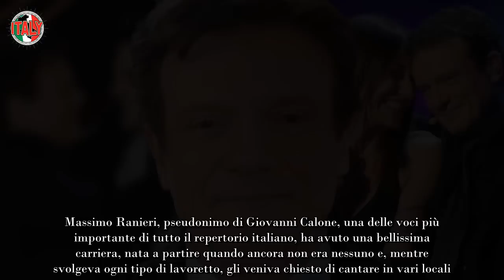Massimo Ranieri ha riconosciuto suo figlio segreto dopo decenni, è famoso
Massimo Ranieri ha deciso finalmente di riconoscere il figlio d’arte: esatto il cantante ha recentemente postato una foto che lo testimonia, lasciando tutti noi, che mai avremmo immaginato chi fosse, senza parole.

Massimo Ranieri, pseudonimo di Giovanni Calone, una delle voci più importante di tutto il repertorio italiano, ha avuto una bellissima carriera, nata a partire quando ancora non era nessuno e, mentre svolgeva ogni tipo di lavoretto, gli veniva chiesto di cantare in vari locali.

Notato per caso, in un bar del suo quartiere, in cui era stato invitato a cantare, si è preparato a raggiungere il successo in tempi brevissimi, e da subito è stato amato da tutti gli italiani, che ancora oggi si emozionano ascoltando le sue meravigliose canzoni.